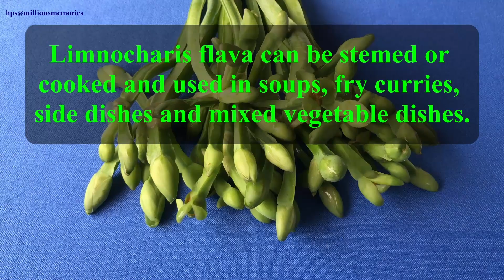Limnocharis Flava Vegetable food 🌿🍽🔥🌱💦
Scientific name: Limnocharis flava
             Family: Alismataceae
Common Name:
sawah lettuce,
sawah flower rush,
yellow sawah lettuce,
yellow velvetleaf,
yellow bur-head,
yellow burr head,